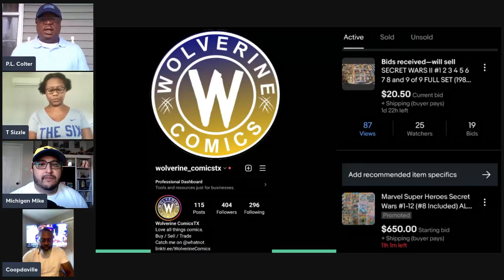SEC Preview - The Extra Point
SEC Preview
NFC North Preview
Watson to serve 11 games
B1G lands record media deal
Trouble with TB12?
T Sizzle's top 5 sports venues of all time